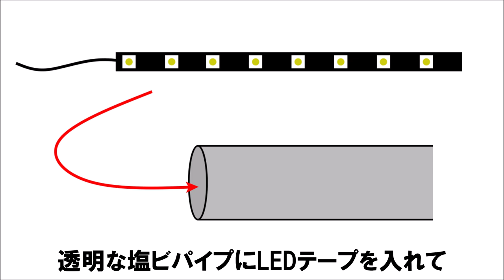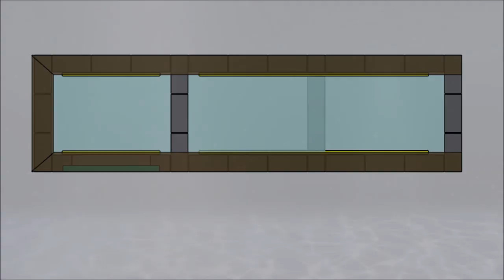【DIY】最強のLED照明だったので「自作水中ライト」作ります。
ヤフオクで水中ライトを購入しましたが、なんか自分で作れそうな気しかしない…。
池にあったサイズが作れそう！よし、作ります(^^)/

スタイロで蓋をした翌朝7：00（晴れ）水温21度
※水中ポンプを停止、投込みろ過のみにしました（エアー弱め）

【男池 大改造 計画】Goldfish pond　Goldfish Tank

水中ライト 越冬準備 塩浴と薬浴 AQUA DIY#自作ろ過装置

（池作り・ろ過装置作り・ビオトープ作り・金魚飼育・めだか飼育・アクアリウム）